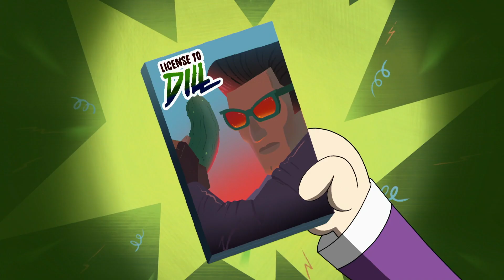Реактивните момичета | Набедени | Cartoon Network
👊 Teeny Titans - Teen Titans Go | Изтегли сега!

След като биват набедени, че са извършили престъпление, Реактивките и Дербитантките трябва да намерят начин да изчистят името си!

Добре дошъл на официалния YouTube канал на Cartoon Network България – мястото, където можеш да гледаш забавни видеа, клипчета с музикални теми и песни, както и записана симулация на нашите игри от „Невероятният свят на Гъмбол“ „Време за приключения“, „Бен 10: Омнивърс“, „Малки титани: В готовност!“, „Микселите“, „Парк шоу“, „Батман“, „Lego Нинджаго“, „Чичо Дядко“, „Стивън Вселенски“, „Кларънс“ и още, и още. Подготви се за много смях и веселие и се присъедини към нас като се абонираш за канала!